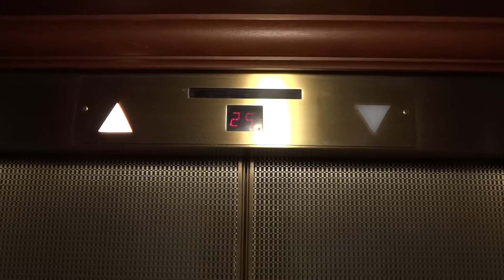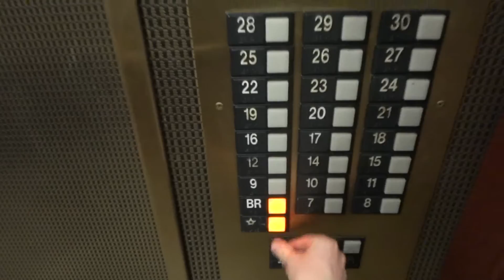Otis Elevators - Tower 1 (Low Rise) - Hilton San Francisco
These run great!!
August 2014
Camera: Sony CyberShot DSC-TX100V